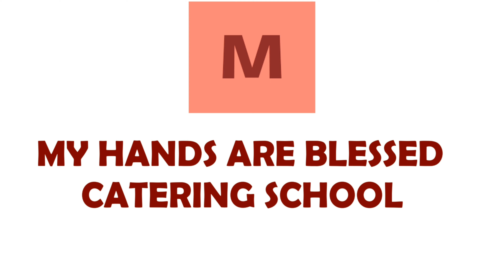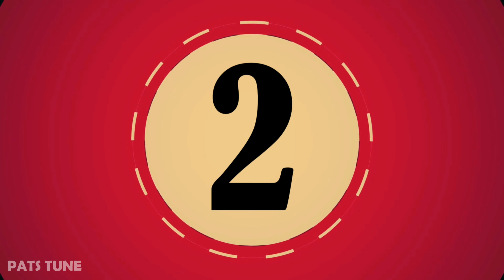Top 10 Best Catering Schools in Ghana | Best Catering Services in Ghana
The best catering schools in Ghana are certified by the Ghana Accreditation Board and offer certificate, diploma and degree courses. These culinary schools in Ghana offer training and expertise to help take your skills to the next level. Catering skills involve but not limited to food recipe design, food marketing, food presentation, event planning, amongst others. This video shows the best catering schools in Ghana.

Video Chapters
0:00 Introduction
0:28 G-del catering institute
1:06 My hands are blessed catering school
1:34 College of hospitality and tourism
3:05 GH Catering school
3:45 The school of culinary arts
4:15 Khameen professional institute
4:53 Jenny's catering school
5:34 Vinesthy catering instutute
6:21 Dainess chef's school
7:24 EKGS culinary institute